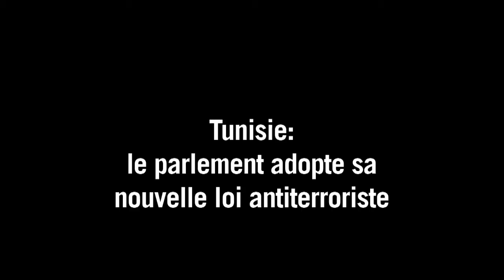La Tunisie adopte sa nouvelle loi antiterroriste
Le Parlement tunisien a adopté tard vendredi 24 juillet une nouvelle loi "antiterroriste" pour répondre à l'essor des attaques jihadistes. Durée: 00:56